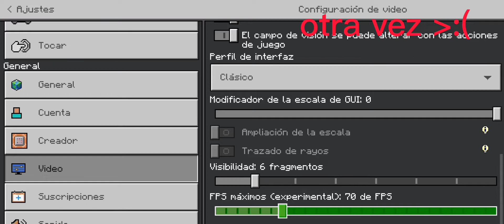mundo nuevo en Minecraft 1.19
mundo nuevo en mi mundo 1.19